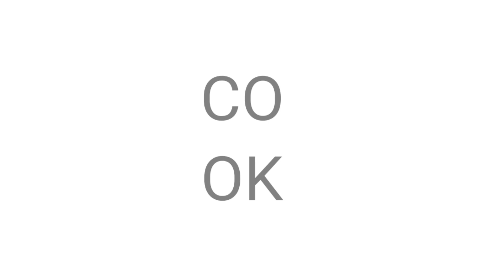Cook UK and Ireland Coming Up Morning Schedule ( Monday October 21st 2024. )